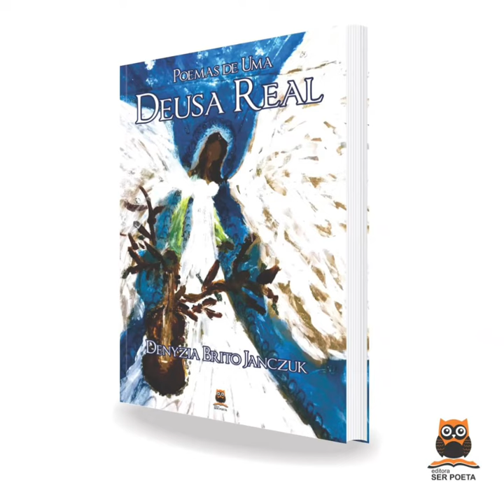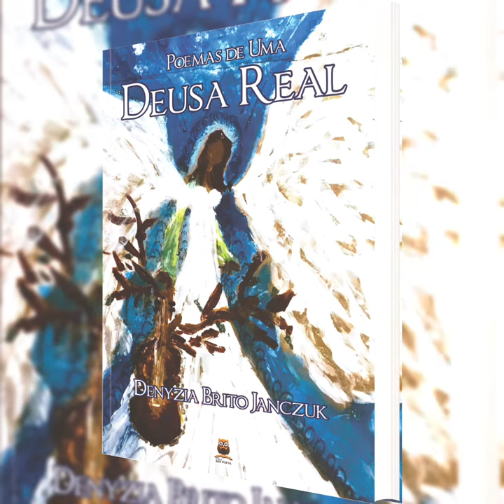LITERAPIAS PRESTIGIA O LIVRO POEMAS DE UM DEUSA REAL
Isadora Arruda do literapias recita poema do  livro Poemas de Uma Deusa Real de Denyzia Brito Janczuk,  para nossos corujas de plantão.